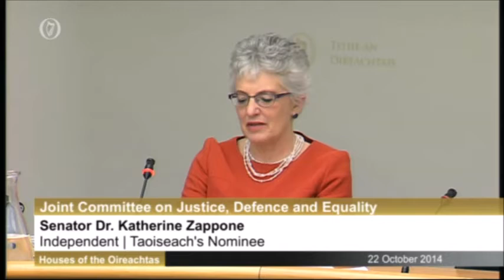Justice Committee Room 2 on 22 Oct 2014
On 22 October the co founders of Mixed race Irish presented their findings from research carried out on the mixed race community